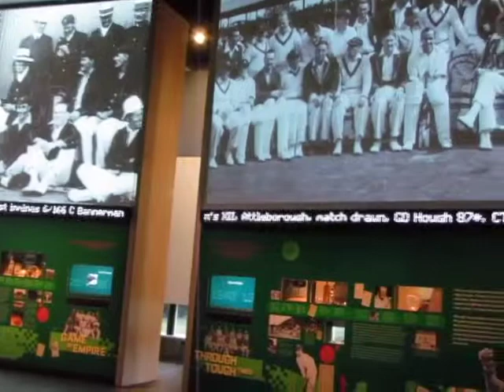Bradman Museum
Take a quick look at the Bradman Museum in Bowral, New South Wales, Australia - home of legendary cricketer, Don Bradman.